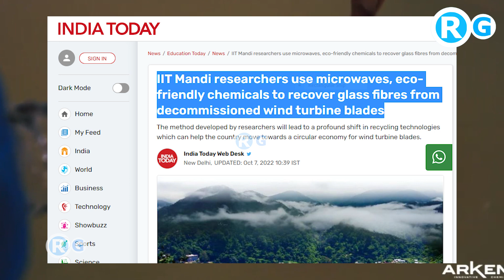IIT ने निकाला सीक्रेट फॉमूला - भारतीय IIT Mandi researchers use microwaves to recover glass fibres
In this video, researchers at the Indian Institute of Technology (IIT) Mandi use microwaves to recover glass fibres from decommissioned wind turbine blades.

The wind turbines used to generate electricity for millions of people around the world have a significant environmental impact. This is because they produce large amounts of waste: blades, towers, and other parts.

Recycling these materials can reduce the amount of waste that needs to be transported, processed, and disposed of. By recovering glass fibres from decommissioned wind turbine blades, IIT Mandi researchers are helping to reduce the environmental impact of wind turbines!
IIT Mandi researchers use microwaves, eco-friendly chemicals to recover glass fibres from decommissioned wind turbine blades.